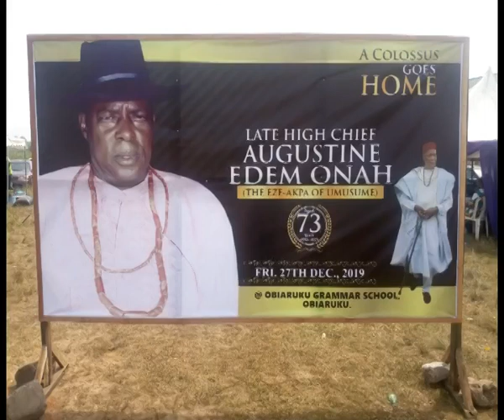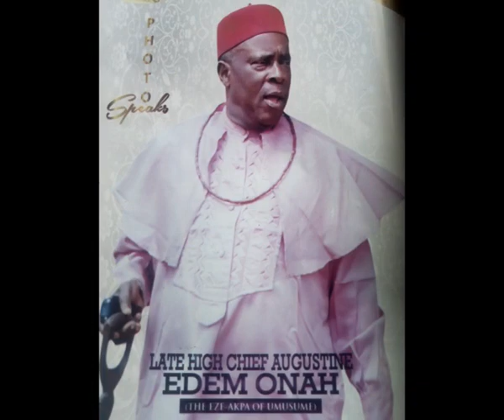FUNERAL OF LATE HIGH CHIEF AUGUSTINE ONAH